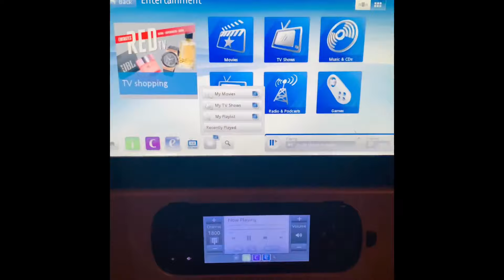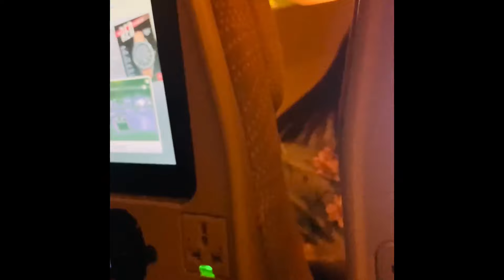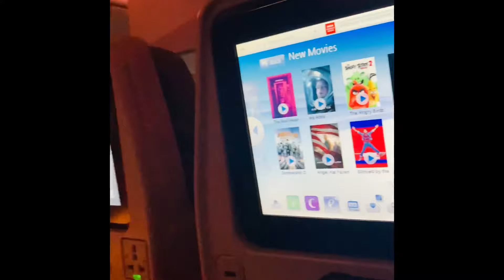Surprising My Son on His Birthday | OFW Life | Birthday Surprise | PH Vacation | Simply Mitch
Surprising my Son | Birthday Surprise to my Son | 1st Time to Celebrate my Son’s Birthday since i Became OFW | OFW life | Birthday Surprise | PH Vacation | 2020 Vacation |Simply Mitch